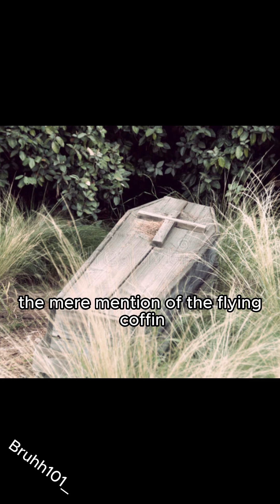Flying Coffin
The Flying Coffin apparition of the Philippines

It’s normal to see a coffin though it typically gives us instant creep and goosebumps. But, seeing a flying coffin in the middle of the road at night? Well, that’s a different thing. Who wouldn’t jump out of his feet and run?

Filipinos will agree with me when I say that the flying coffin is one of the most popular horror stories shared with people. This horror story was featured in the Halloween Special of Magandang Gabi Bayan, a television show.

The story is about a man walking in the middle of the night, and he sees a flying or floating coffin in the middle of the road. This left him horrified, and this story is still known nowadays, especially during Halloween.